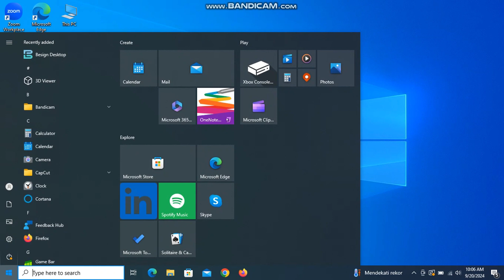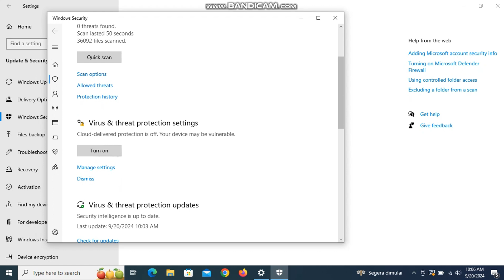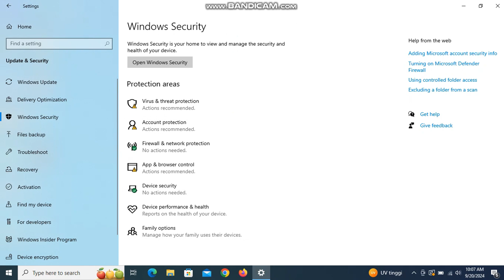Cara Mudah Menonaktifkan Antivirus Windows 10, Terbaru 2024